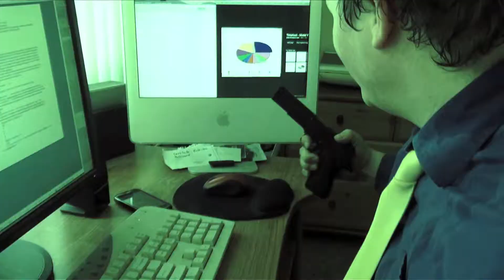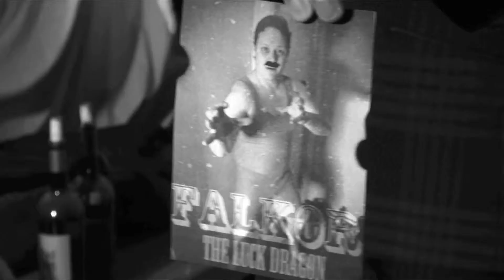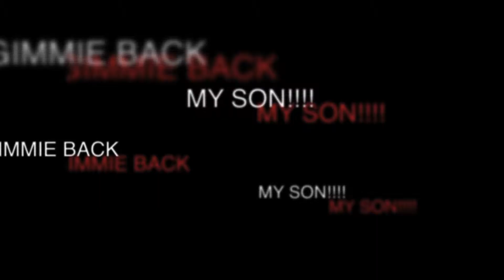EMC Show Season One